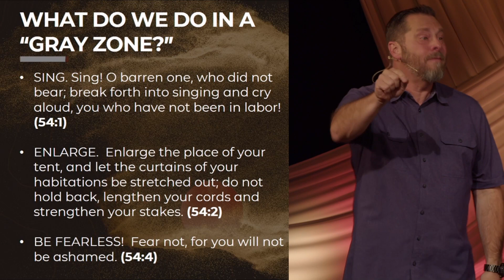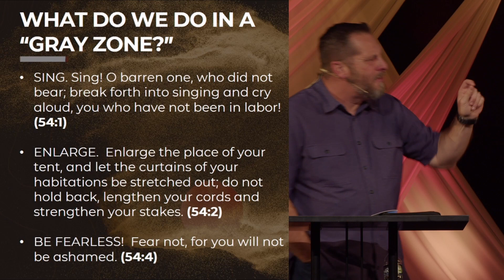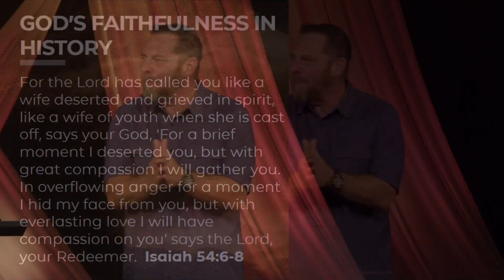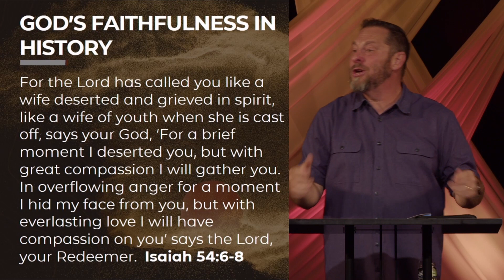Non-Anxious Presence PT. 1: Steady in the Gray Zone | Joel Rainey | Covenant Church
"Non-Anxious Presence PT. 1: Steady in the Gray Zone" message by Joel Rainey live at Covenant Church

Facebook.com/experiencecovenant
Instagram.com/experiencecovchurch